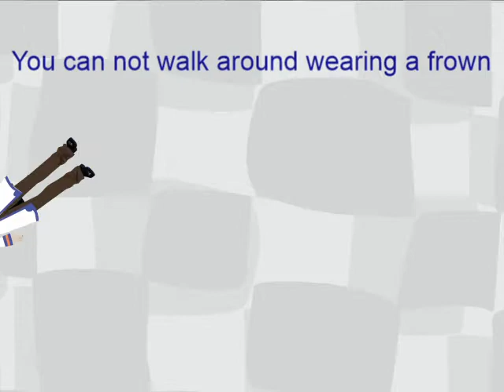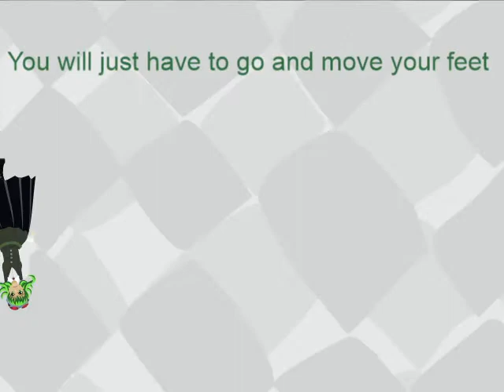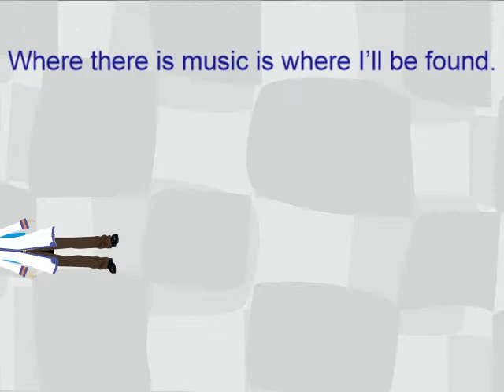Song 883 Ska Town KAITO GUMI Vocaloid Original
Lyrics:
GUMI: There is one thing you can’t do in this town
KAITO: You can not walk around wearing a frown

KAITO: And once you hear the magical ska beat
GUMI: You will just have to go and move your feet

GUMI: Come into the hall and just hang around
KAITO: Where there is music is where I’ll be found.